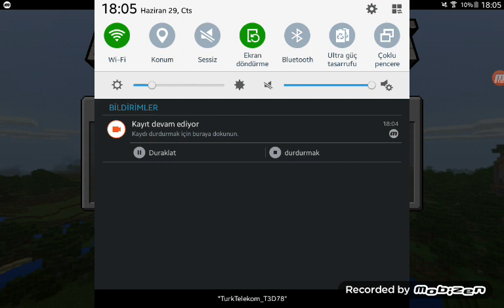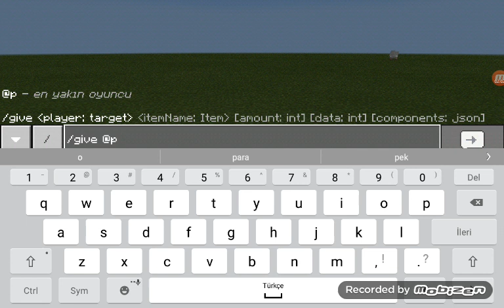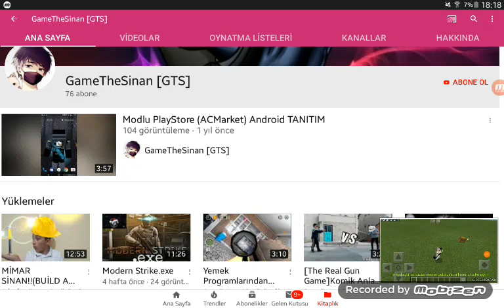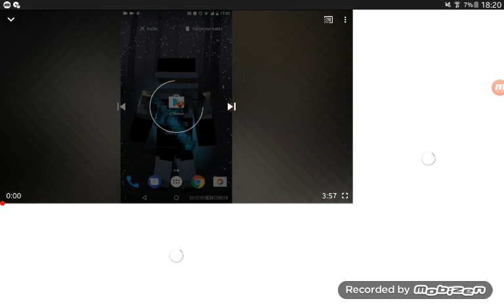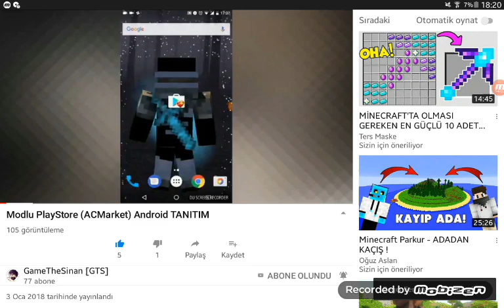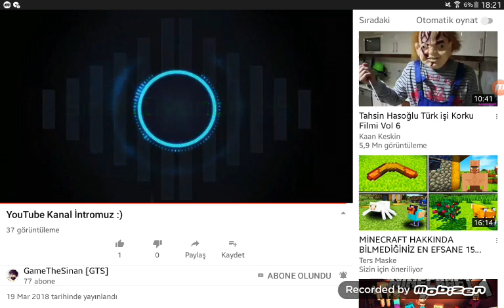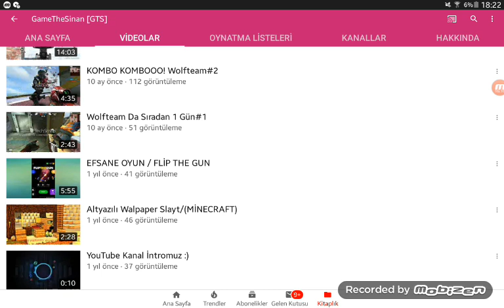Minecraft sınırsız Elmas blok makinesi komut blokla